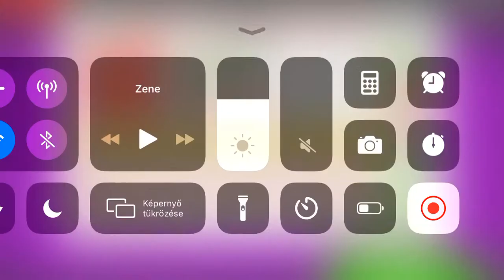Papa's Freezeria To Go! All Topper Unlocked